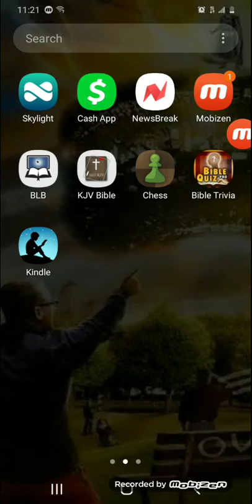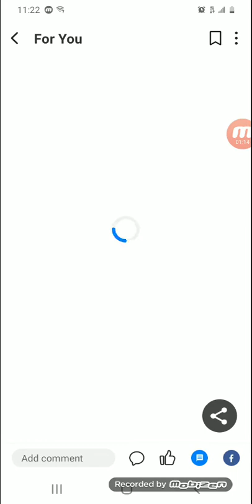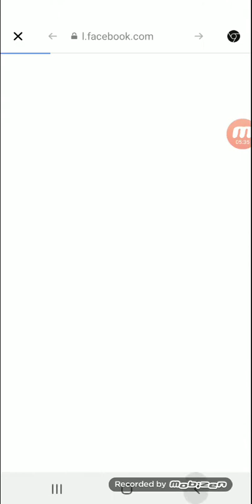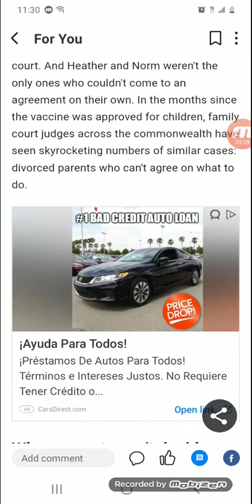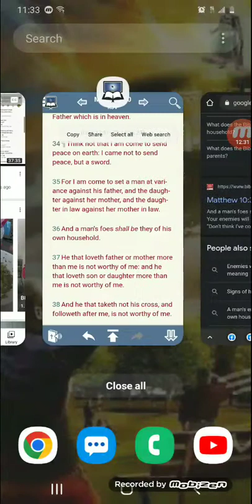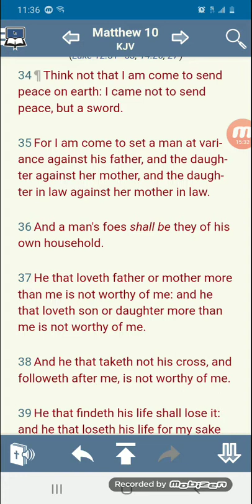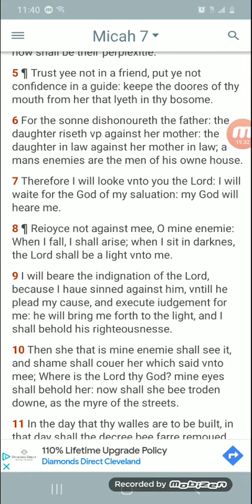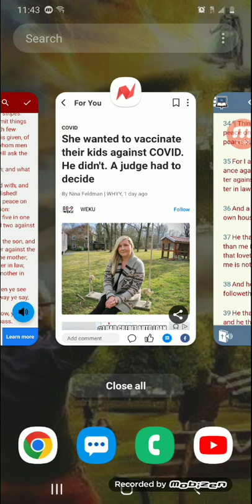She wanted to........